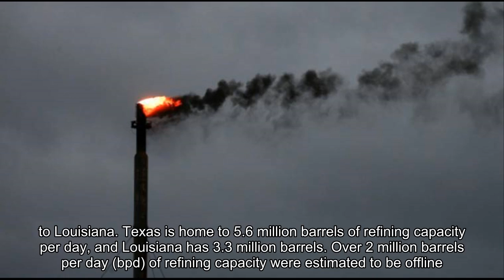Oil markets roiled as Hurricane Harvey hits U.S. petroleum industry